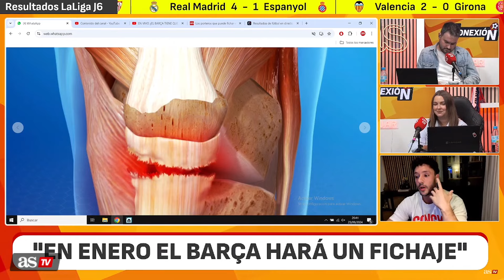ASÍ es la LESIÓN de TER STEGEN: CAUSAS, PLAZOS, RECUPERACIÓN...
Pablo Lobo, fisio deportivo, nos habla sobre la lesión del portero alemán y cómo puede ser su recuperación los próximos meses.